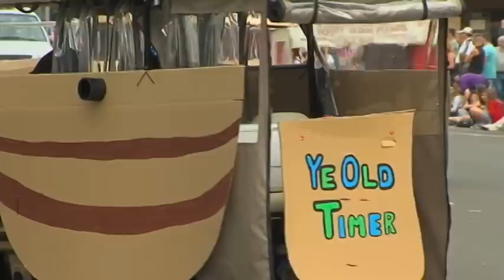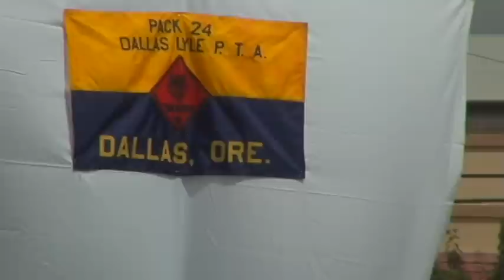Summerfest 2010 Dallas Oregon - KWVT